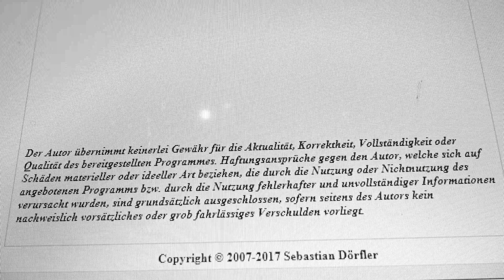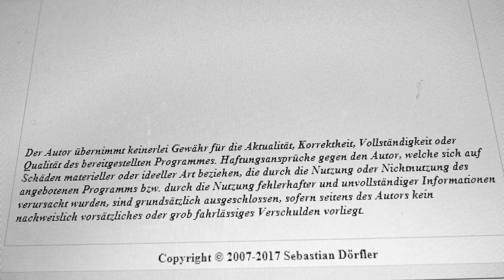Gracias a él, podemos mantenernos informados en 4K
Creador de Xmedia REcode para Windows.